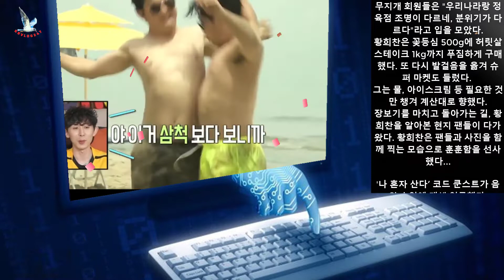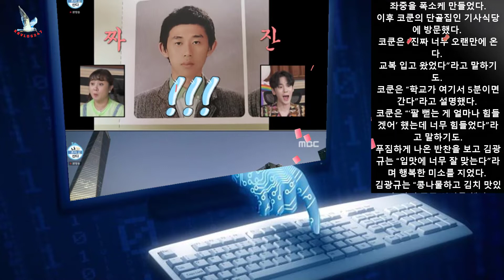'나 혼자 산다' 황희찬, 채소에 고기까지…영국 마트서 거침 없는 장보기→코드 쿤스트 “첫 음원 정산액 8,900원… 많이 울었다”